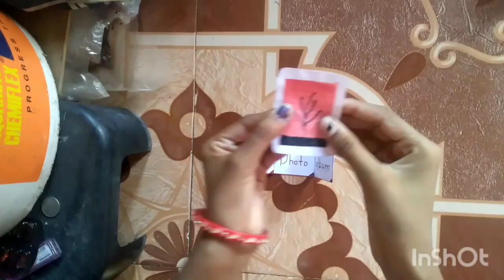simple mini cute photo album /shital craft